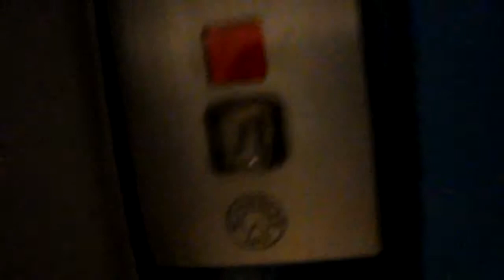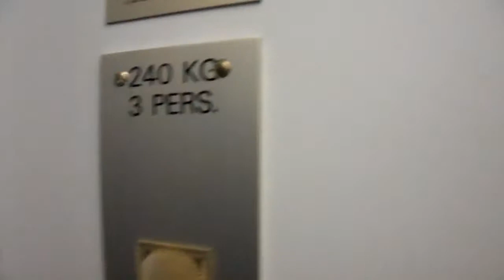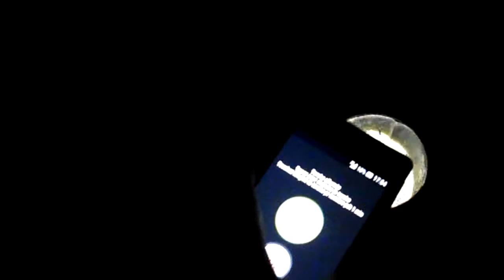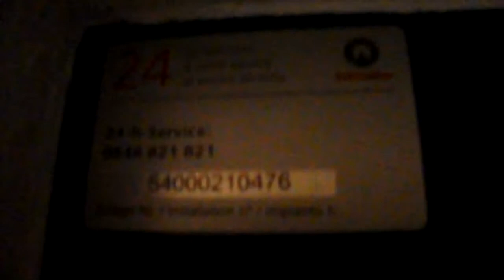1960's Schindler elevator Delémont, Switzerland.